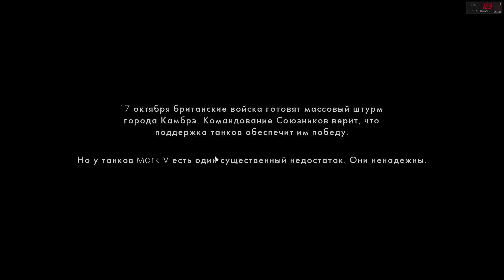#1 Прохождение Battlefield™ 1,(Перевернул СтоТонный Танк на Крышу)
Всех Приветсвую на моем канале , сегодня мы проходим  игру Battlefield 1. Не судите строго, (Извините за качество звука, игру громче слышно чем меня, в следующем видео я это исправлю.)